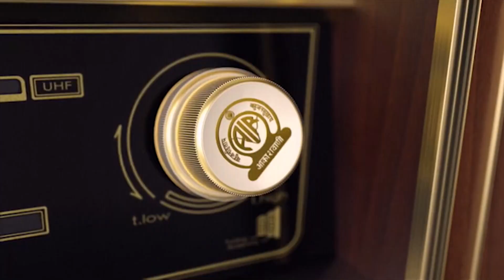Mann Ki Baat | August 2022 | Promo Cut 2